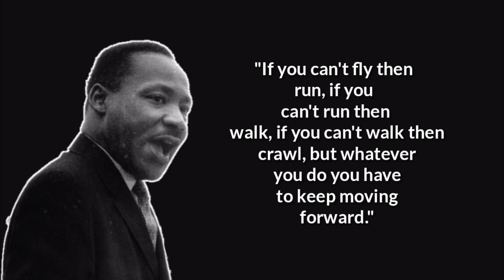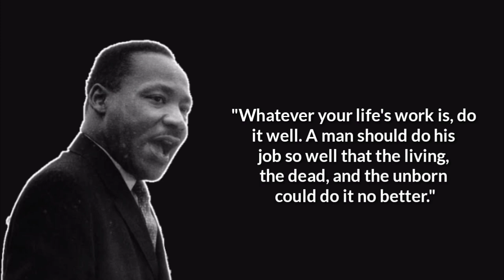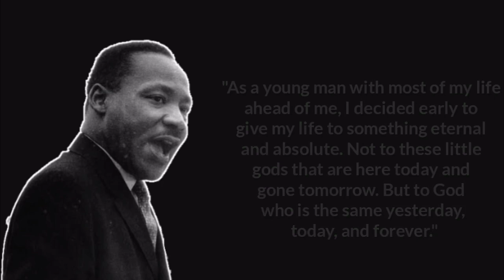Great Quotes From Marthins Luther King Jr | Powerful Quotes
ONWARD SUCCESS
      We happily welcome you on this channel. we share with you many different valuable,informational and educational videos that range from love, happiness,life, inspiration,friendship ,belief,success facts, motivation,relationship, ultimate advice from successful people, life lessons, positivity, psychology facts wellness, gratitude, fun, hope positive life changes etc.

* Developing Gratitude
* Improving Performance
* Building Self-esteem
* Reducing Stress
* Increasing Happiness
* Huge collection of your motivation quotes to make your big
* Help change your way of thinking
* Motivate and inspire you to be the very best you can be
* And many other useful things

Which video or topic would you like us to make next?